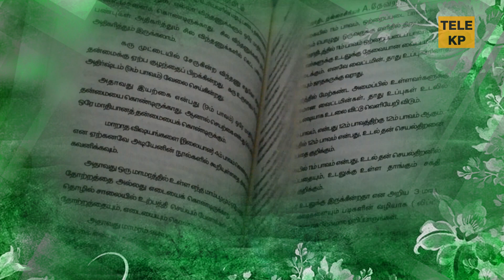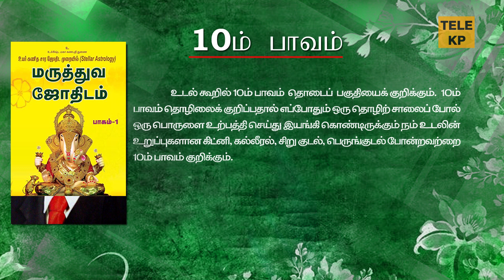KP ASTROLOGY IN TAMIL|மருத்துவ ஜோதிடம்|10 ஆம் பாவம்|மருத்துவ ஜோதிடத்தில்12பாவங்களின்பங்கு |TELE KP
KPAstrology#10 ம்பாவம்
தொழில்(ஜீவனம்)
"உச்சி  பாவத்தின் உச்சம்'

கல்லீரல்|மருத்துவ ஜோதிடம்|10 ஆம் பாவம்|MEDICAL ASTROLOGY|மருத்துவ ஜோதிடத்தில்12பாவங்களின்பங்கு |KP Astrology Book Review|TELE KP|